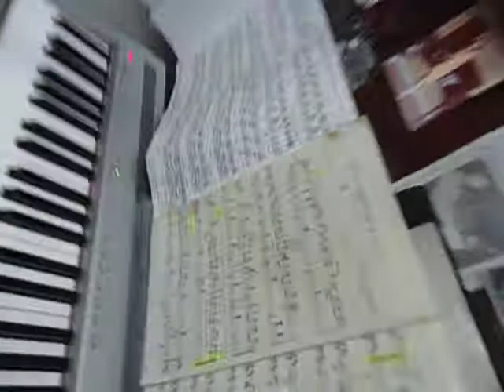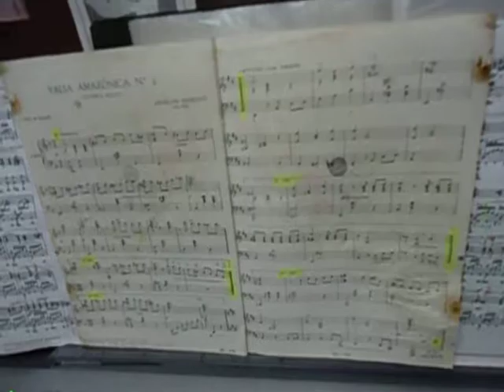MOV08654 VALSA AMAZÔNICA N 2 VITÓRIA RÉGIA ARNALDO REBELLO PIANISTA NICOLE MARIA LAGE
VALSA AMAZÔNICA N  2   VITÓRIA RÉGIA   ARNALDO REBELLO   PIANISTA NICOLE MARIA LAGE